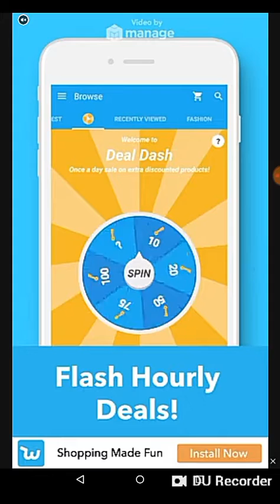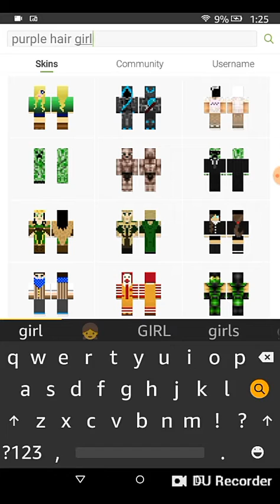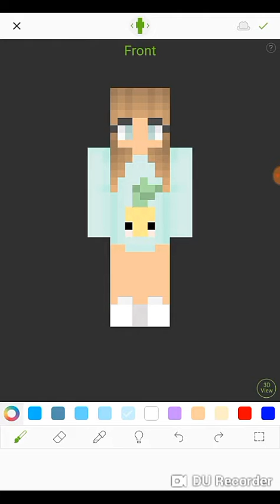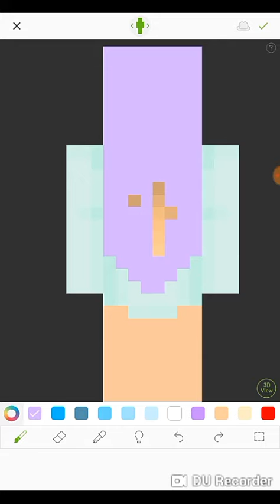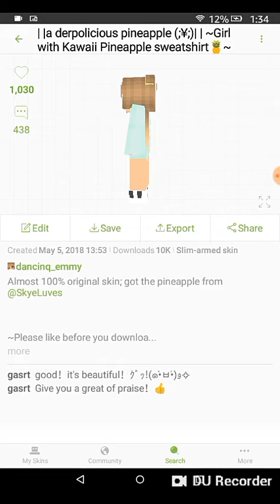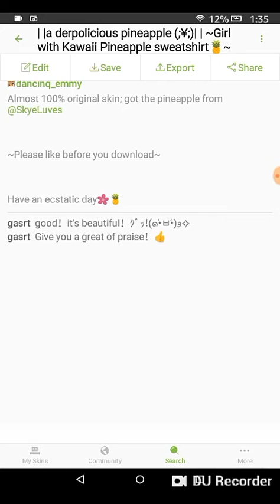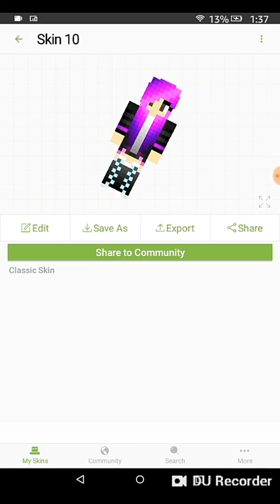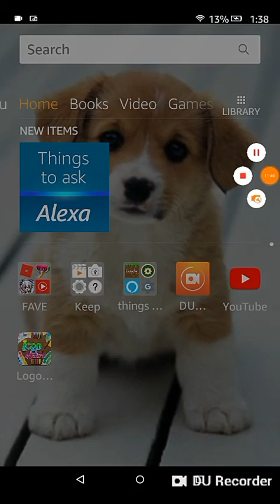Making My Minecraft skin Part One. Jake Paul Used It!!!(BEST SKIN EVER) (Not Clickbait)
Welcome to FuFuPlayz! See You Later My Baby Potatoes!